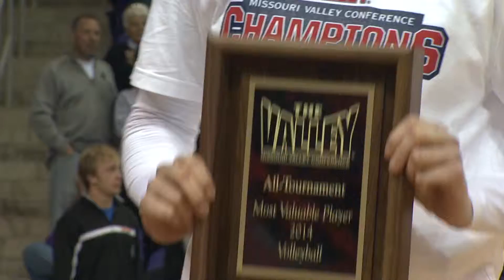Volleyball Senior Highlight Vid 1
Made 2016